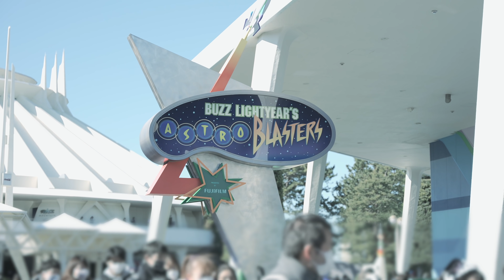東京ディズニーランド 2021.1.30の様子Remix / Cinematic State of Tokyo Disneyland